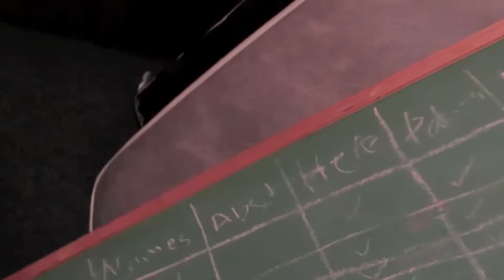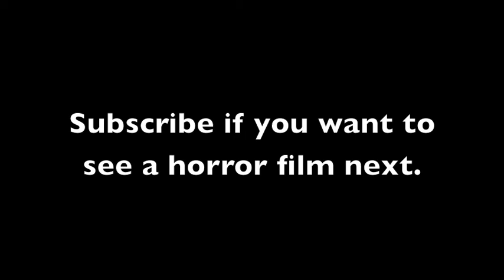Sound Design Test (Canon sx50)